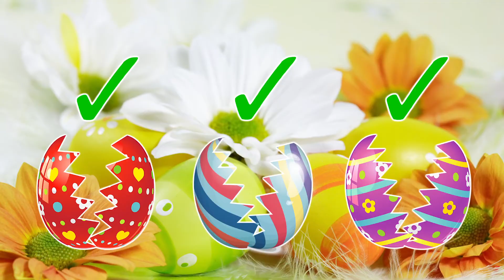Kan det ordsprites? (Smakstest Skråttcast)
Du trodde kanskje påsken var over men neida, der tar du feil! Skråttcast slår til med den kanskje litt seine påskespesialen "Kan det ordsprites?" der vi lager "drinker" (her bruker vi ordet for det det er verdt) ved å kombinere et alkoholholdig ord med et annet.

Runder:
1. Te-quila (Tequila + Te)
2. Long Island Iced Tran (Long Island Iced Tea + Tran)
3. Vodkrem (Vodka + Krem)
4. Tacola og rom (Cola og rom + Taco)
5. WhISky (Whisky + Iskrem)
6. Wasake (Sake + Wasabi)

Formatet tar inspirasjon fra "Will It?"-episodene fra internetshowet "Good Mythical Morning" og linjeforeningen Nabla eier ingen rettigheter til formatet.

Film: Frøydis Vikestad, Petter Evju Skanke og Marthe Strand Haltbakk.
Redigering: Andreas Øium og Alexander Edin Varegg.